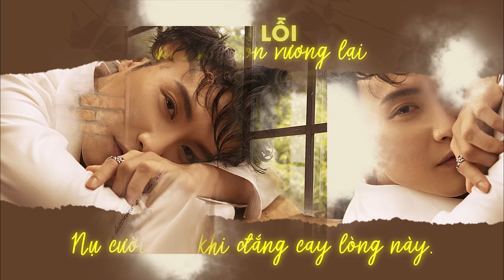XIN LỖI - Phạm Anh Duy | KARAOKE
XIN LỖI - Phạm Anh Duy | LYRICS MV
Sáng tác: Hồ Tiến Đạt phỏng thơ Nguyễn Thiên Ngân
Trình bày: Phạm Anh Duy

Lyric :

Xin lỗi cơn mơ vừa qua,
Xin lỗi cơn đau vừa xa lạ.
Xin lỗi nỗi vui còn vương lại,
Nụ cười đôi khi đắng cay lòng này.
Xin lỗi những đêm mùa đông,
Thân nóng ấp trên bàn tay hiền lành,
Xin lỗi quán quen phải cùng tôi, tập quên một người.
Có tình yêu vượt qua mùa đông,
Gục chết sau đêm mùa xuân.
Có người mang bình yên về nơi nào,
Xa xôi chẳng bến bờ.
Có người gieo vào nhau niềm tin,
Tính ấm nóng không thể rời xa,
Có người đi thật xa, thật xa chẳng trở về.
Lời hát viết ra vì tôi,
Vì biết nói ra lệ rơi,
Xin lỗi đáng ra phải vui, thế mà.